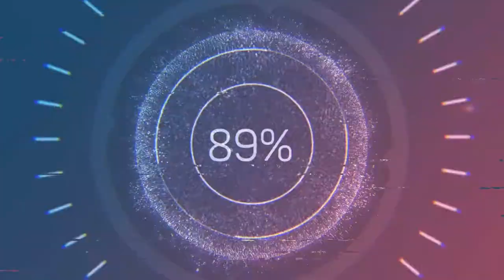dashcam mix - called this one befor it happened